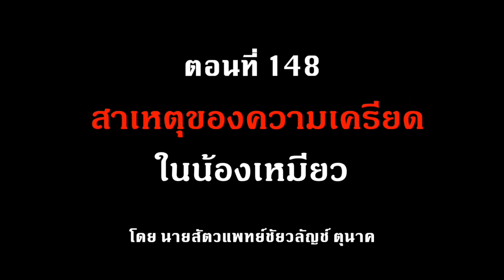คุยกันเรื่องลูกๆสี่ขา ประสาหมอชัยวลัญช์ ตอนที่ 148 สาเหตุของความเครียดในน้องเหมียว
ไม่เชื่อก็ต้องเชื่อนะครับว่าน้องเหมียวก็เครียดเป็นนะครับ อาการเครียดในน้องเหมียวมีได้หลายแบบเช่น นอนน้อยลง กินน้อยลง ก้าวร้าวขึ้น ไม่ฉี่ในกระบะทราย เป็นต้น วันนี้หมอแดงจะมาคุยให้ฟังว่า สาเหตุของความเครียดในน้องเหมียวนั้นมีอะไรบ้าง ติดตามได้เลยในคลิปนี้...หมอแดงมีคำตอบครับ